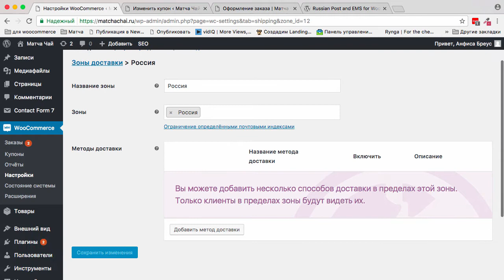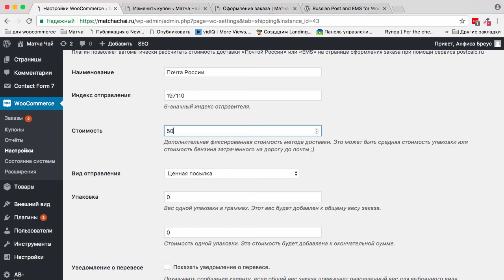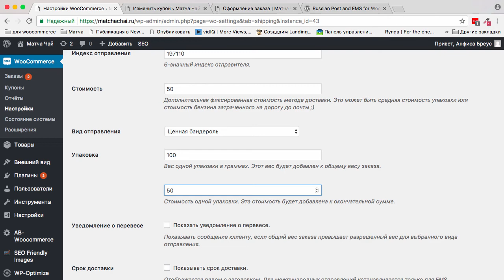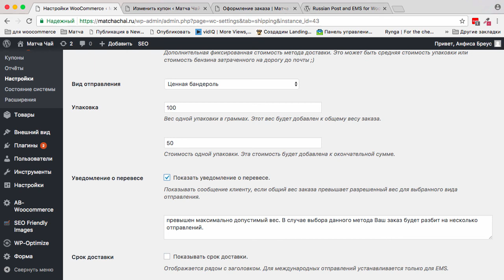WooCommerce. Как настроить доставку товара по России Почтой России.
для блога и интернет-магазина на WordPress и WooCommerce с шаблоном AB-Inspiration